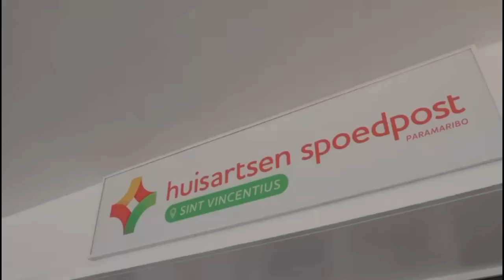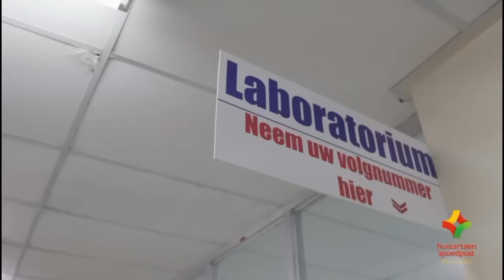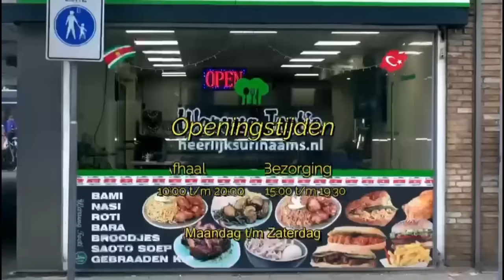Surinamer Powisie: Ik ben mishandeld, mie no mang mishandel mi srefi broko mi tifi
Surinamer Powisie werd overgebracht naar politiepost haven ter ontnuchtering. Toen hij wakker werd zag hij dat hij mishandeld is. De poltie verklaart tegenover hem, dat hij zelf letsels aan zichzelf heeft gebracht. Hj zal verdere stappen ondernemen. Aldus de verklaring van Powisie.